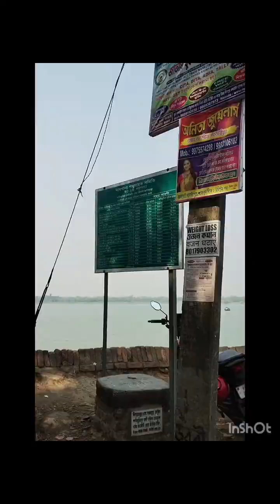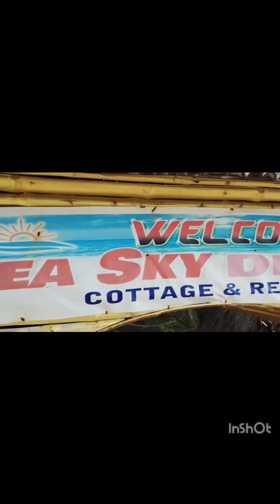Mousuni Island Tour | Mousuni Island Tour Package | Weekend Trip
weekend tour mousuni island